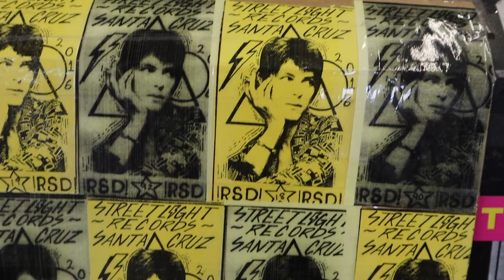What are the Top 10 Selling Albums at Streetlight Records?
Well, we had a little help from Mat Weir and team to give us the answers.

10 - Tyler The Creator: Flower Boy
9 -  J. Cole: 2014 Forest Hills Drive
8 - Led Zeppelin: IV
7 - Enter the Wu-Tang: 36 Chambers
6 - Jimi Hendrix: Are You Experienced
5 - Fleetwood Mac: Greatest Hits
4 - Nirvana: Nevermind
3 -  Led Zeppelin: 1
2 - Kendrick Lamar: Good Kid, M.A.A.D City
1 - Pink Floyd: The Dark Side of the Moon